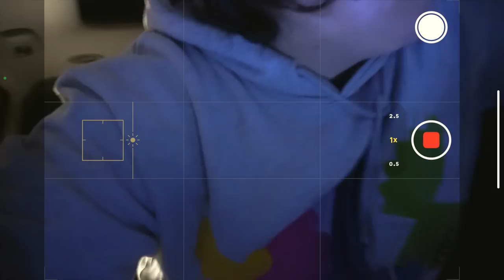단풍 보러 갔는데, 니가 왜 거기서 나와 😱 극한 캠핑 이겨내기, 마인트 컨트롤✨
요즘 집게벌레 시즌이라믄서요!!
나만 몰라쒀!!! ㅋㅋㅋㅋ브라보!!

⛺️ 포천 큰마당 캠핑장

✲ 텐트 : 벤네비스 옵저버 쉘터
✲ 후드티 :  유쓰배쓰 기모후드티
✲ 바지 : 롯지팬츠
✲ 랜턴 (크레모아쓰리페이스미니)
✲ 패딩 : 폴햄
✲ 깔깔이 : 정보 없음 (몇년전에 산 야상의 내피입니다)
✲ 앞치마 : 영상 내 정보 있음
* 포크 : 유니프레임

(최저가는 따로 검색.)
 - 위 쿠팡 링크 접속 24시간 내 구매시, 수수료를 받습니다.

인트로  / 엔딩 ES_Remind Me - The Snowy Hill Singers
셋팅 1 ES_Maple Morning - Mica Emory
셋팅 2 ES_Sonrisa - Vendla
맥주 ES_Magic Day - Loving Caliber
스파게티 ES_A Walk Down Memory Lane - Margareta
차박 black-and-blue by luna-keller Artlist